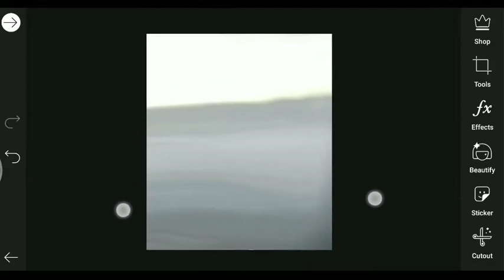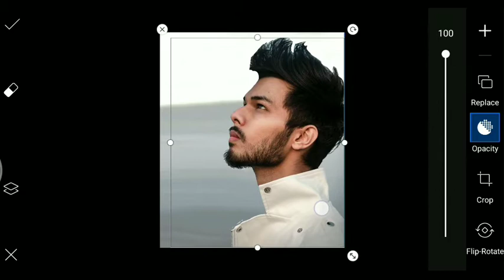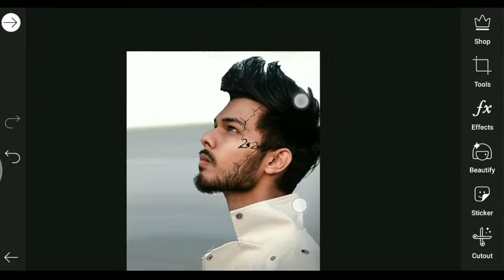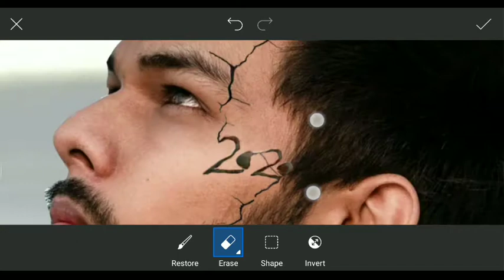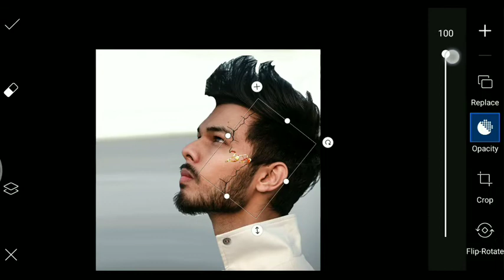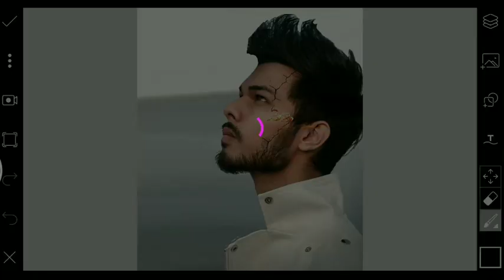VIJAY MAHAR 2020 SAD YEAR CONCEPT PHOTO EDIITNG | CRACK FACE PHOTO EDITING | HINDI | PICSART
VIJAY MAHAR 2020 SAD YEAR CONCEPT PHOTO EDITING | CRACK FACE PHOTO EDITING | HINDI | 2020 | PICSART

CRACK FACE CONCEPT EDITING
VIJAY MHAR NEW EDITING TODAY
VIJAY MAHAR VIRAL PHOTO EDITING CONCEPT
PICSART EDITING
PICSART PHOTO EDITING
VIRAL EDITING CONCEPT
NEW CRACK FACE PHOTO EDITING
PICSART TUTORIAL
TUTORIAL PICSART